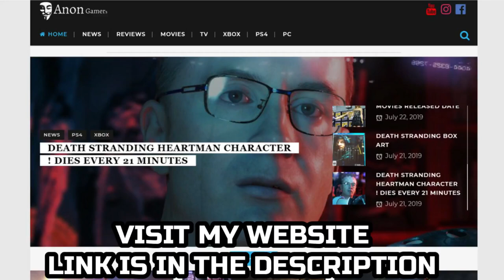FIFA 20 VS FIFA 19 FREE KICK COMPARISON